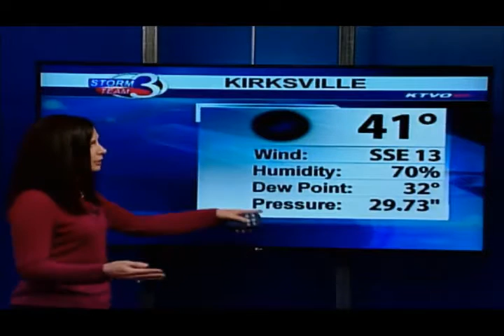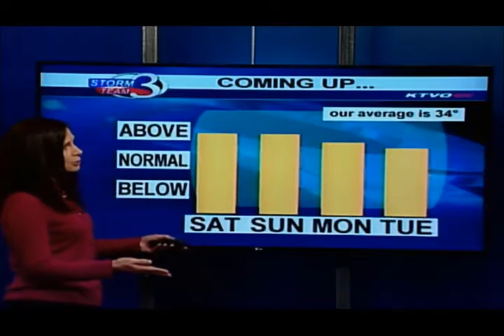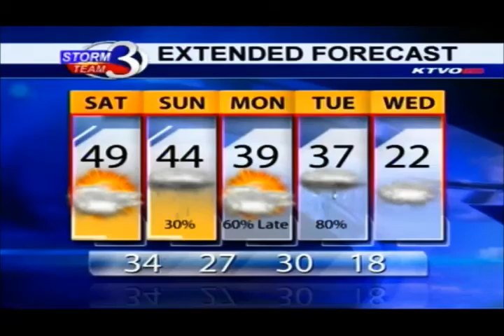Enjoy the Weekend, Changes Coming Next Week